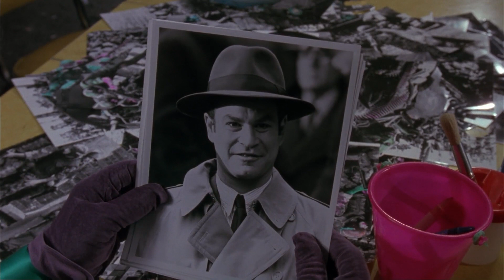Batman 1989 YTP 2019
Had A Request To Make This So Here It Is